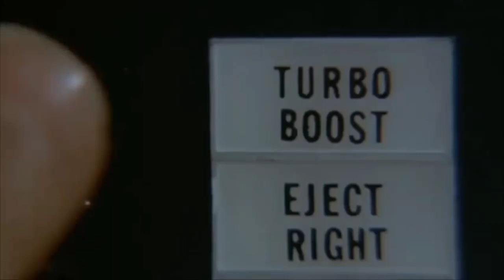Villains Defeat Part 195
K.A.R.R. from Knight Rider
John Geiger from Speed 2: Cruise Control
The Carver from The Arkn Mythos
Carnegie from The Book of Eli
Vasilij Tatarin from Freedom Fighters
Marina Del Rey from The Little Mermaid: Ariel's Beginning
Felipe Lobos from Power
Commander Deko from Sin and Punishment: Star Successor
Benatu Eshu from Vixen